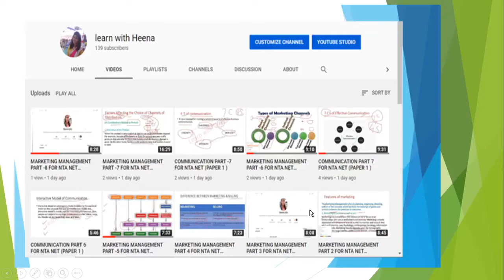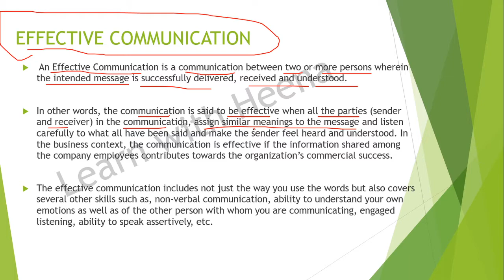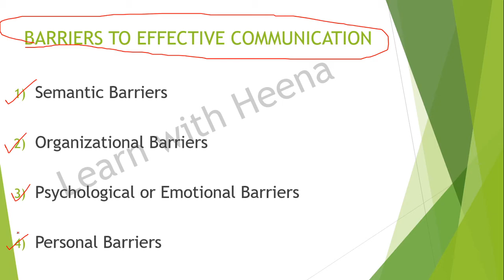COMMUNICATION PART 19 FOR NTA NET PAPER 1 .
TELEGRAM CHANNEL – Learn with Heena